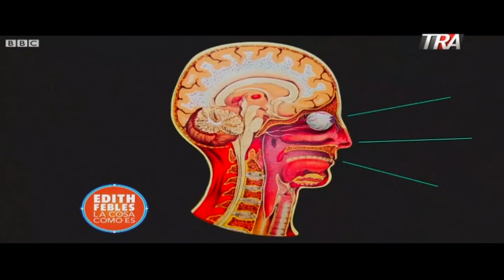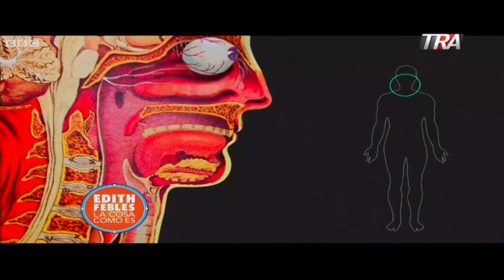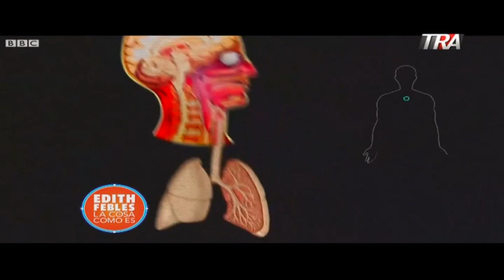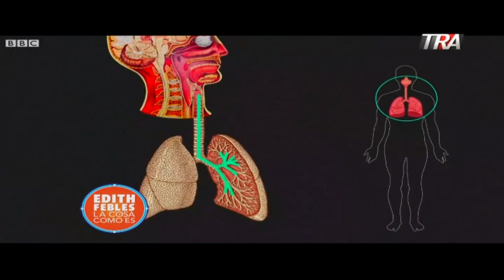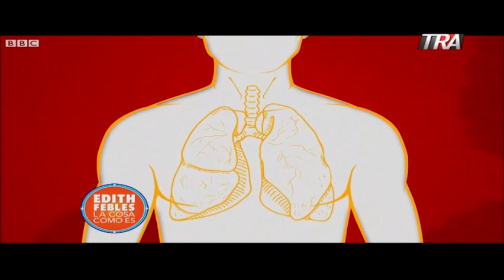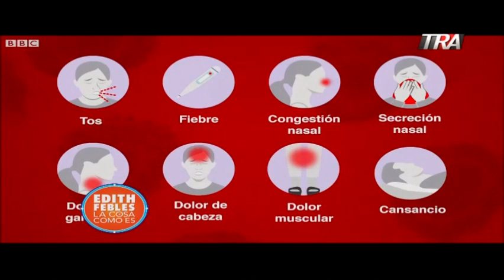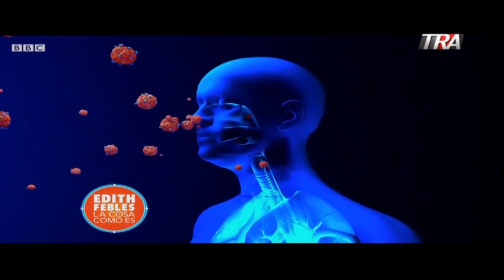Así actúa el coronavirus | LaCosaComoEs | Bloque 1 02/04/20